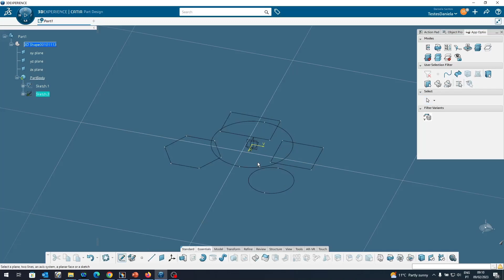Truques e Dicas 3DEXPERIENCE® - Low Light -Sketch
Neste vídeo é demonstrado mais uma dica de utilização do 3DEXPERIENCE®, onde nesta sessão será mostrado usar a ferramenta do Sketch "Low Light".

Para mais truques e dicas:
- Subscrevam o canal: